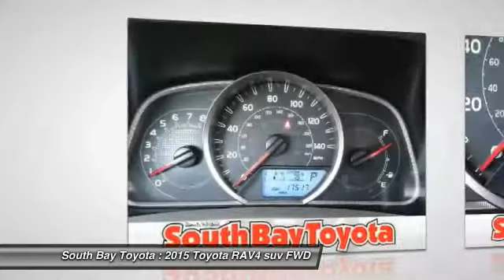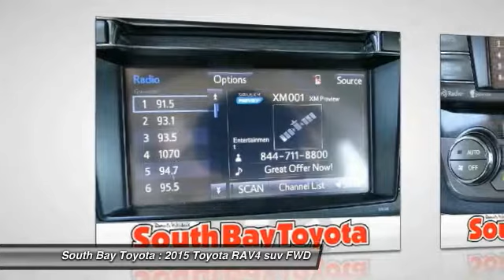2015 Toyota RAV4 Gardena,Torrance,Hawthorne,Carson,Compton 250090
2015 Toyota RAV4 FWD 4dr XLE

SOUTH BAY TOYOTA, PROUDLY SERVING GARDENA, TORRANCE, HAWTHORNE, CARSON, COMPTON, AND SURROUNDING CALIFORNIA LOCATIONS THIS BLACK 2015 Toyota RAV4 IS EQUIPPED WITH A Engine: 2.5L DOHC 4-Cylinder w/Dual VVT-i, AUTOMATIC TRANSMISSION, AND RECEIVES AN ESTIMATED 24 City/31 Hwy MPG. CONTACT SOUTH BAY TOYOTA TO SCHEDULE A TEST DRIVE AND TAKE THIS 2015 Toyota RAV4 HOME TODAY, OR VISIT OUR SHOWROOM CONVENIENTLY LOCATED AT 18416 SOUTH WESTERN AVE GARDENA CALIFORNIA 90248. **CLEAN CARFAX 1 OWNER**, **TOYOTA FACTORY CERTIFICATION INCLUDED IN THE PRICE**, and This vehicle has passed a 160 point inspection by our Toyota Certified Technicians.. Air Conditioning, Automatic temperature control, Brake assist, Electronic Stability Control, Exterior Parking Camera Rear, Four wheel independent suspension, Front dual zone A/C, Front fog lights, Panic alarm, Power moonroof, Power steering, Power windows, Radio: Entune Audio Plus AM/FM/CD/MP3/WMA Playback, Rear window defroster, Remote keyless entry, Speed control, Speed-sensing steering, Steering wheel mounted audio controls, and Traction control. If you demand the best, this great 2015 Toyota RAV4 is the SUV for you. Have one less thing on your mind with this trouble-free RAV4. It's Time to SAVE at South Bay! Call today!